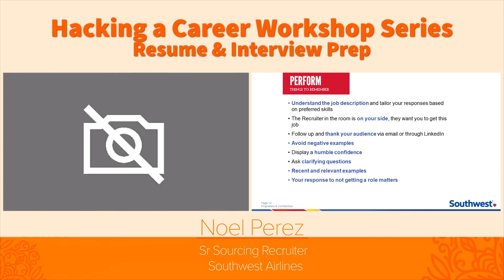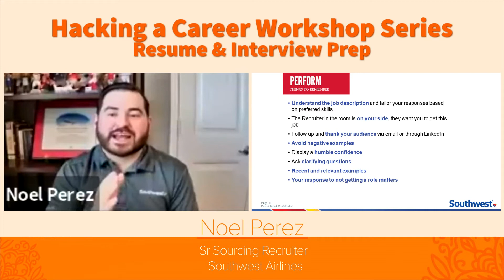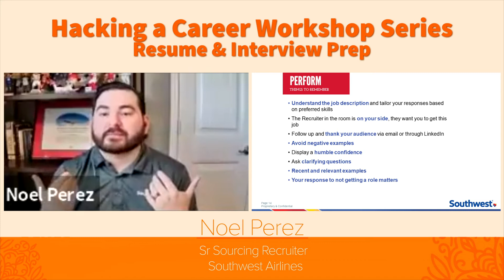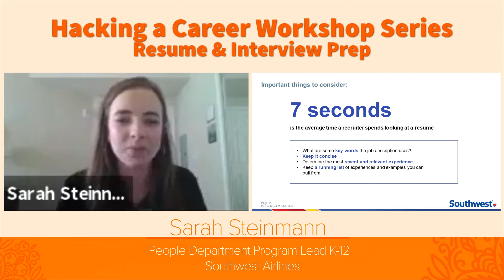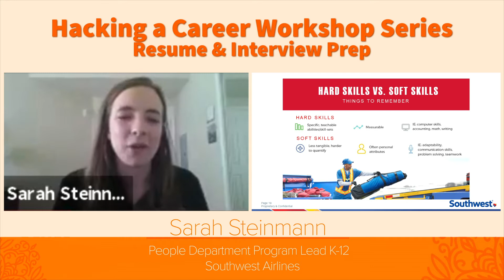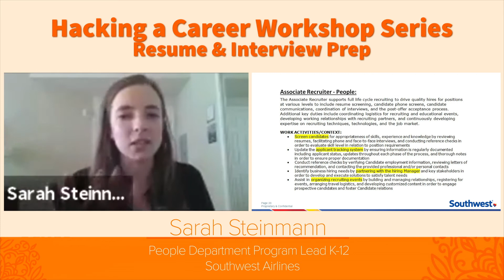Resume & Interview Prep - 2021 Hacking a Career Workshop Series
Join us and learn from industry leading experts on how to navigate today’s workforce and current trends. We will offer workshops on resume building, interviewing skills and conclude with a virtual job board.

If you would like to be considered in any of the roles being presented, please complete this short survey

→ Support us! ←